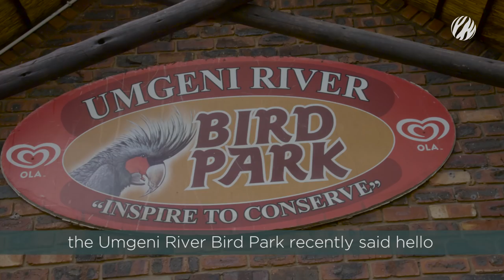Hornbill baby with epic mohawk hatches in rare breeding success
Black-casqued wattled hornbills are notoriously hard to breed in captivity, but the team at South Africa's Umgeni River Bird Park have had some recent success.